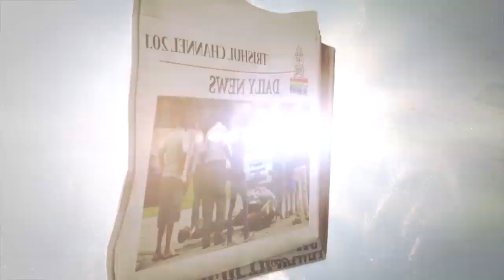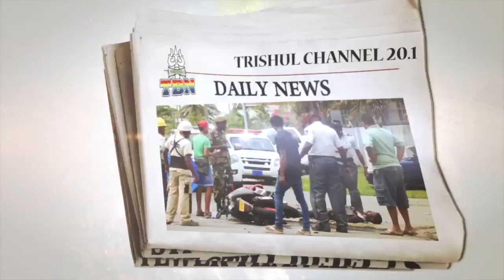AAJ KI TAZA KHABAR 17 12 2019